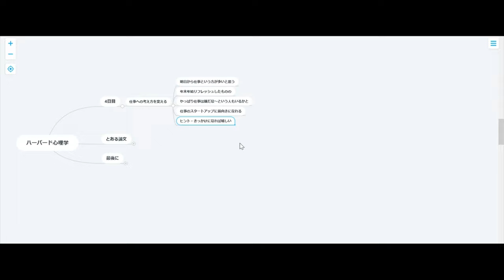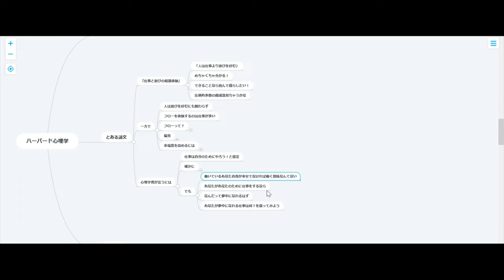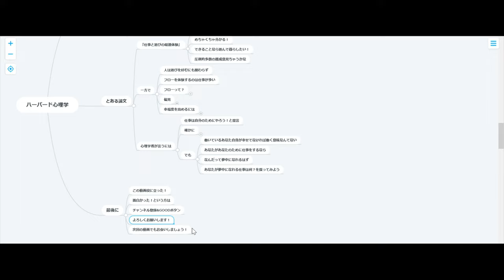【ハーバード心理学】4日目：仕事への考え方を変える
明日から仕事はじめ、という方多いのではないでしょうか。
21年のスタートは心機一転！仕事（学校も）への向き合い方を
考え直してみる！そんなきっかけになる動画にしてみました～